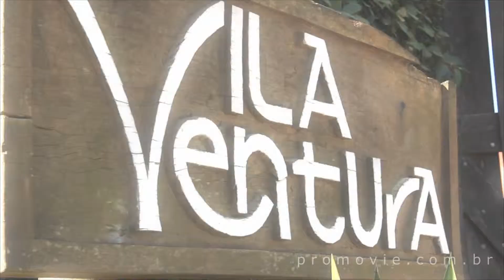ProMovie :: Making Of Bruna Pormann